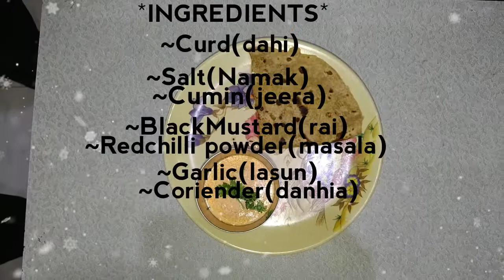Instant Recipe(Curd Garlic Chutney)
It's easy to make with a few ingredients.
Even kids can try to make it at home.